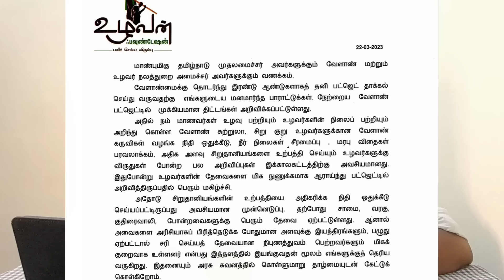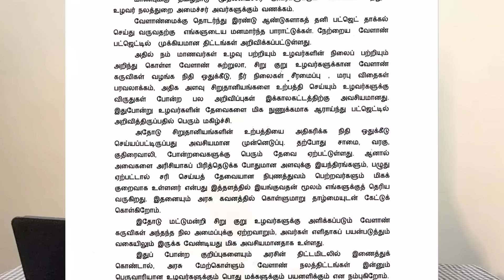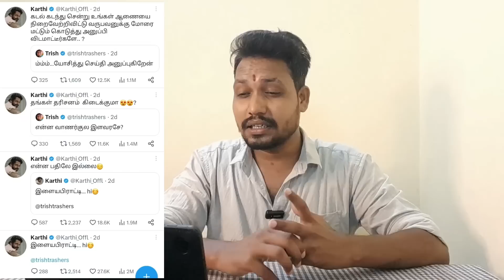மேடையில யோக்யவான் மாறி பேச வேண்டியது : ஏன்டா ஊர ஏமாத்திட்டு சுத்திட்டு இருக்கீங்க ? - Zeke Ravi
Spread Nationalism  🧘

Roast Anti-Nationalism  😎

One World  🌎
No Boundaries  🧬♾

Radhika
Axis Bank
Adyar Branch
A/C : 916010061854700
IFSC : UTIB0000082